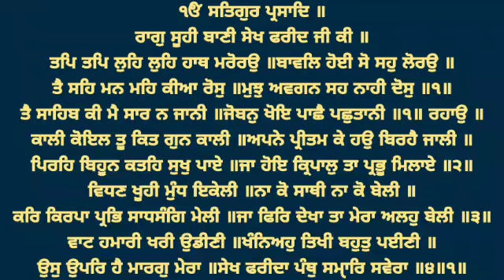Kali Koyal Tu Kit Gun Kali - Bhai Manjit Singh Ji Sabka Hazoori Ragi Sri Darbar Sahib Amritsar